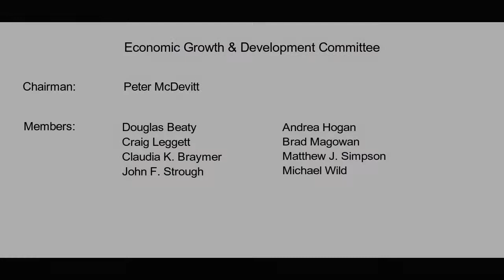Economic Growth & Development Committee - November 25, 2019